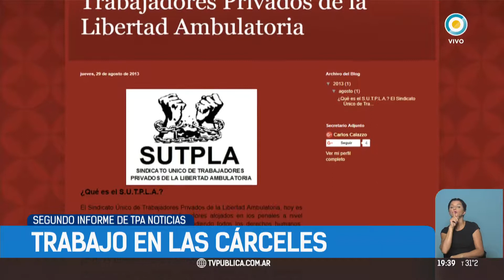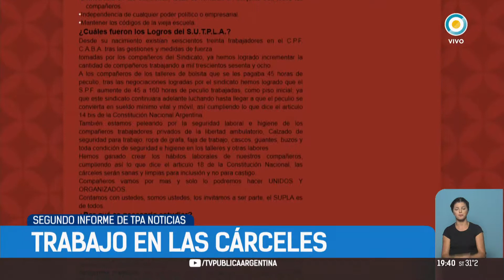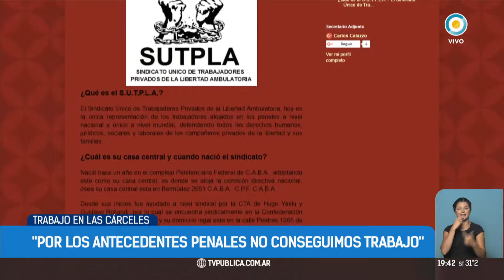Trabajo en las cárceles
Emitido por TV Pública Argentina el miércoles 3 de enero de 2018. y